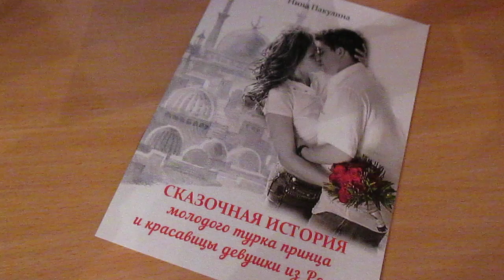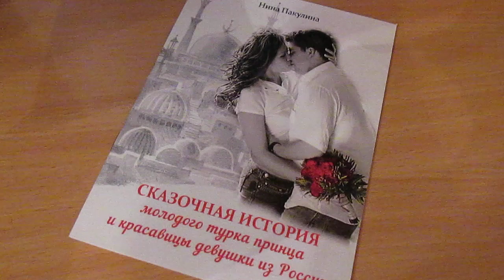Author's history.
Advertising slogan.